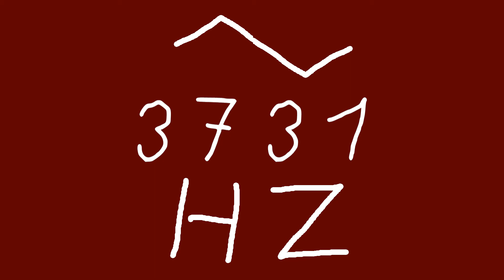3731 hz triangle